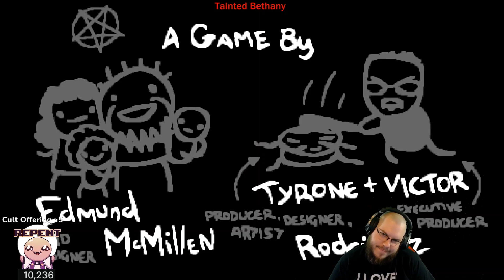REPENTANCE FINAL DLC #159 - Greedier Tainted Bethany [The Binding of Isaac: Repentance]